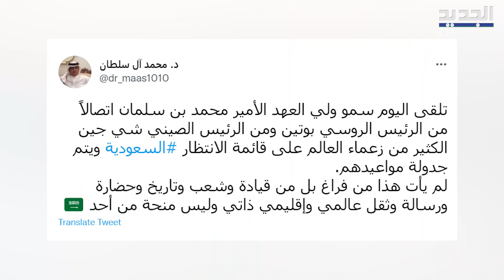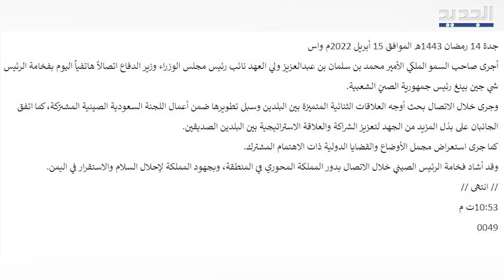ماذا يعني اتصال بوتين بـ محمد بن سلمان في هذا التوقيت ؟ إليكم التفاصيل !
تلقى ولي العهد السعودي الأمير محمد بن سلمان اتصالاً هاتفياً اليوم من الرئيس الروسي فلاديمير بوتين.
وجرى البحث في العلاقات الثنائية التي تجمع البلدين وسبل تعزيزها في مختلف المجالات، بما يحقق مصالح البلدين والشعبين.